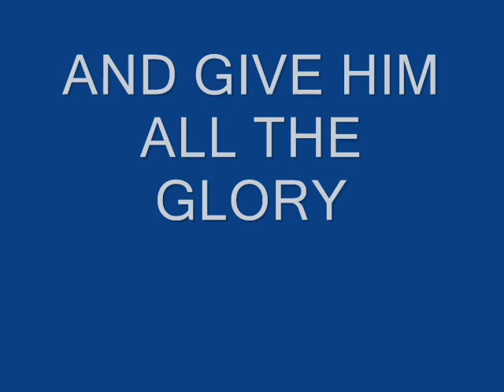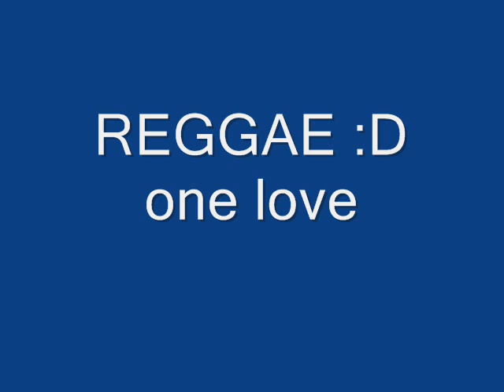Who is like the Lord (Reggae cover) Ft. Dula :)